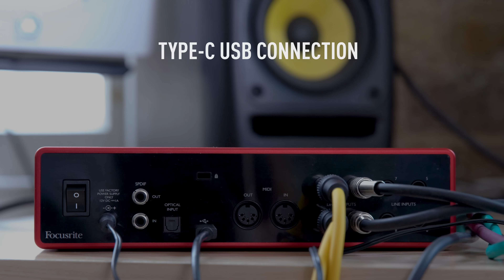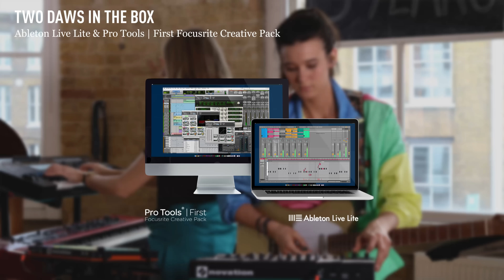Focusrite // Scarlett 18i8 3rd Gen - Overview feat. Hannie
We spent a day in London, UK, with duo Hannie and their 3rd Generation Scarlett 18i8 USB audio interface. Hear their performance and find out what Scarlett 18i8's all about.

The 3rd Generation Scarlett 18i8 gives you all the tools to record all your instruments in studio quality, anywhere. With its high channel count, compact size and a huge selection of software in the box, 18i8 is ready to record your band wherever you are. Featuring four of the best performing Scarlett mic preamps the range has ever heard – now with Air, two high headroom instrument inputs, eight balanced line inputs, four balanced outputs, and four monitor outs, featuring anti-thump tech and speaker switching. Get the band together.